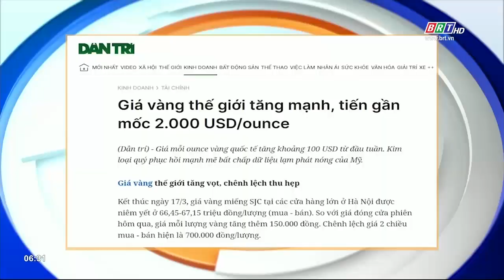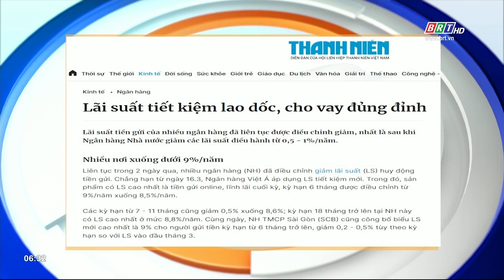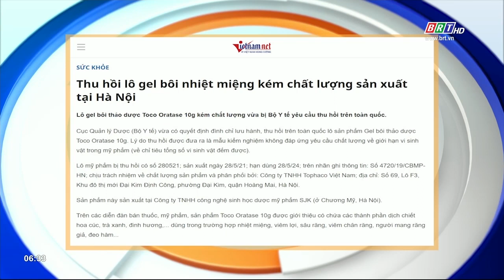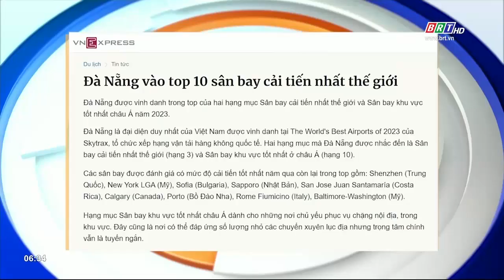Tiêu điểm báo chí 19/3/2023 | BRTgo